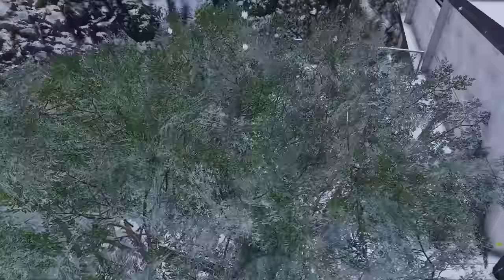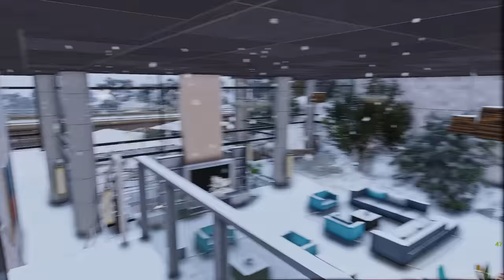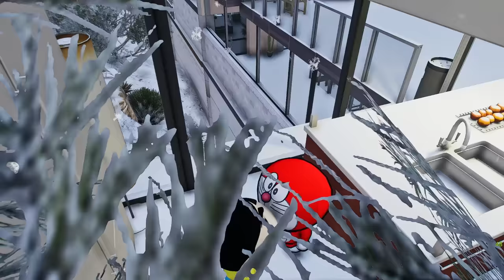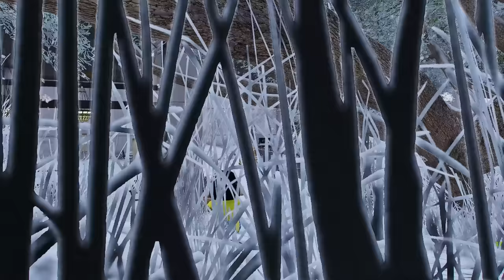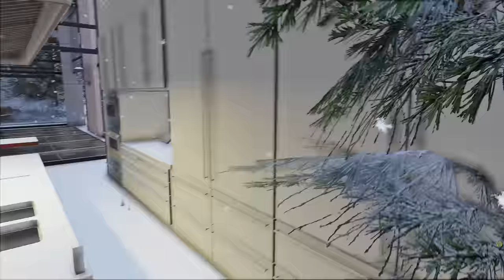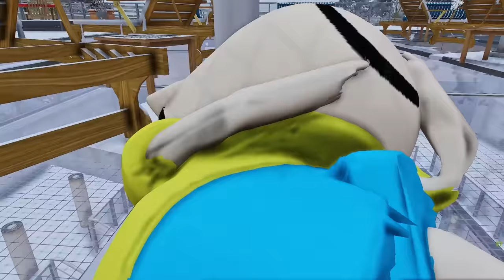Pinchan Playing Hide And Seek With Shinchan Doraemon Hulk & Little Singham ⛄Full Fun🤣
Shinchan Pinchan Doraemon Got Containers Gifts From Subscribers😱 Granny Train Crash🚂

credits
telugu gta 5 funny vieos
telugu gta 5 comedy videos
gta5 shincahn videos
gta5 doraemon gift
gta5 shincahn gift
gta5 nobita gift
litttle singham ramp videos
gta5 telugu mods
how to add mods in gta 5
gta5 train stooping videos
gta5 telugu mods